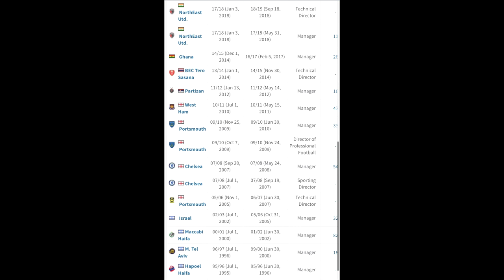Avram Grant To Replace Frank Lampard?!?! || Chelsea Enter Upamecano Race!! || Where Is Tomori Going?